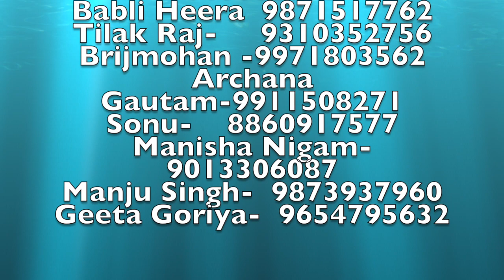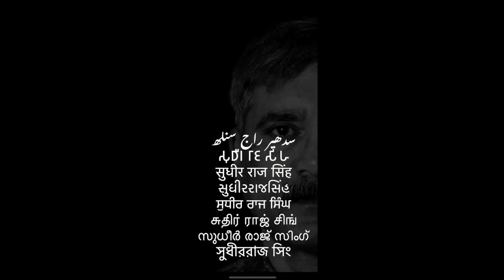समण संघ ही बचाएगा मेरे बच्चों को अब अतेंद्र कुमार farukhabad /Sudhir Raj Singh/Pali